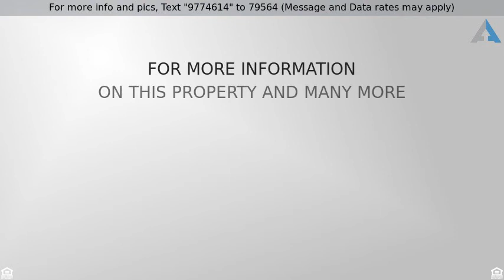Priced at $439,900 - 72775 San Juan Drive, Palm Desert, CA 92260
Single Family Detach - Palm Desert, CA

This home is located in a quiet area in the heart of Palm Desert. It is one block from College of the Desert, McCallum Theatre and 3 blocks from the shops and galleries on El Paseo. This home is a total remodeled, new appliances, new kitchen and  quartz countertops. Bathrooms have been fully upgraded, wood shutters and stained concrete floors. Guest bedrooms are very spacious and master has a siting area for you to enjoy ready a book. The back yard has amazing mountain views and a refurbished pool/spa for you to enjoy. The Back yard has longing area and plenty of space to built your dream BBQ and bar. This home is a 10 !!! call for a private showing it will not last at this price. This home features desert landscape in front to conserve water.  The lot is over a 1/4 of an acre, you have plenty of room to build a Casita.